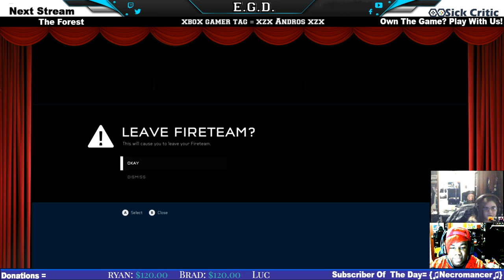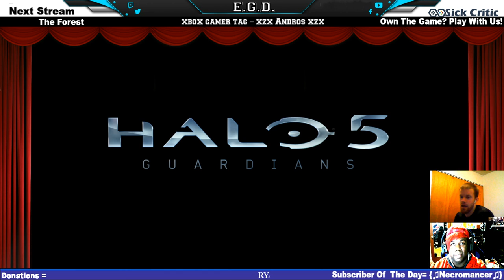EGD Halo 5 | Part 1| With EGD & Sick Critic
Thank you for joining. If you guys ever see us playing anything you own, you are more than welcome to play with us! i have Xbox One, PC, PS4, Nintendo Switch, 3DS and more! i have over 1500 games on this channel so im sure we can play something together or something you may want to see played. isee you guys as my friends, not just a subscriber so keep that in mind.We're all here to have fun, why not enjoy yourself with complete strangers online XD
Walkthrough's, let's plays, video game discussions, unboxing's, and the latest gaming news to date. New games, old games or maybe something you have never heard of; you will find it here. There will be something here for everyone so sit back relax and enjoy the content.

►My Shop◄

Money recieved will be used to better the channel by getting Games Recommended by you if we dont have it , capture cards, items for giveaways, or many other things to help us bring more content to you guys!

Title: Dreams
Artist: Joakim Karud
Genre: Hip Hop & Rap
Mood: Bright